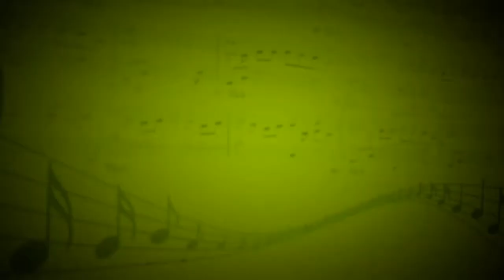Челита (Клавдия Шульженко) - Ансамбль (Вокал, гитара) - Светлана Склемина